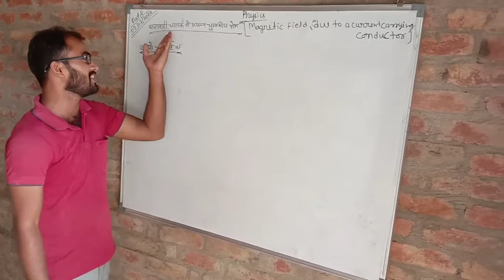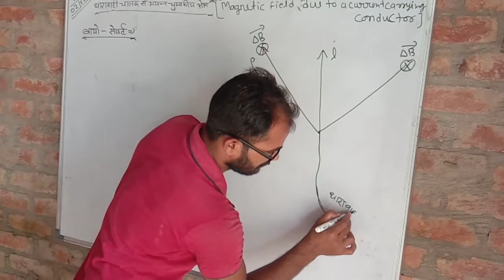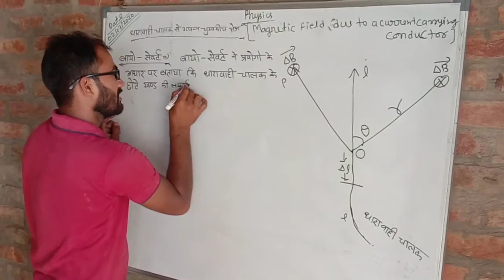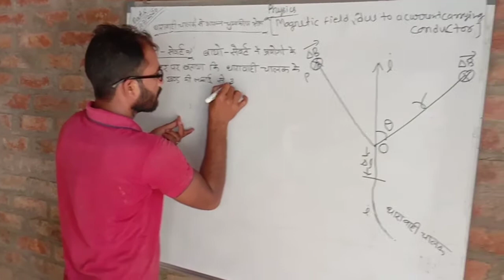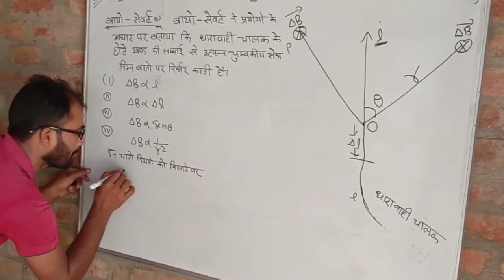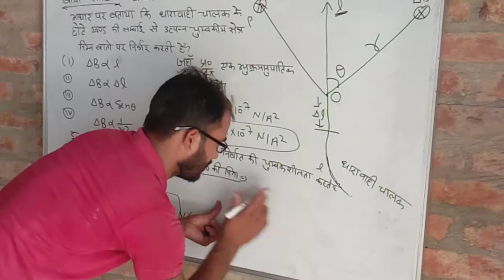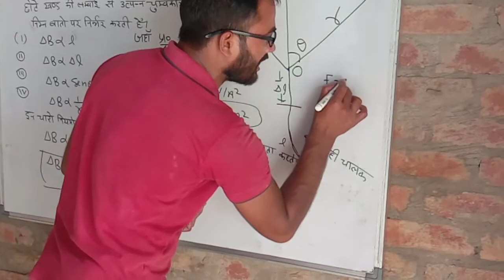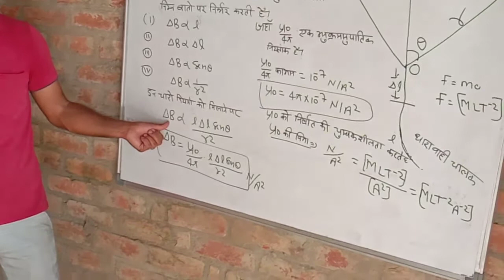July 2, 2020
कक्षा 12 भौतिक विज्ञान के बायो सेवर्ट नियम को बहुत अच्छे तरीके से समझाते हुए रणजीत सर